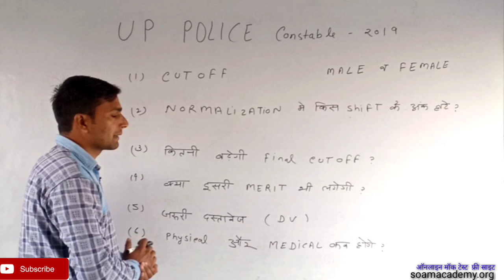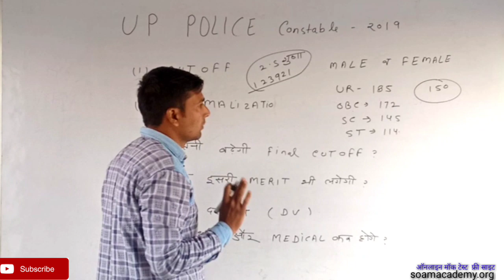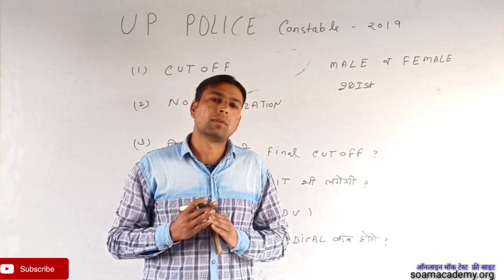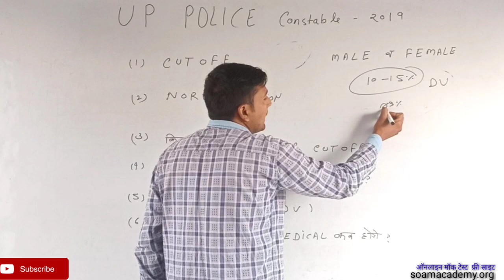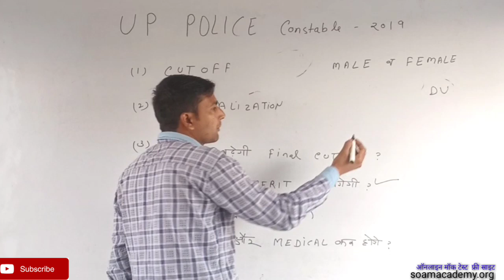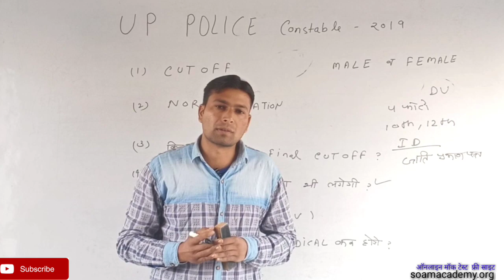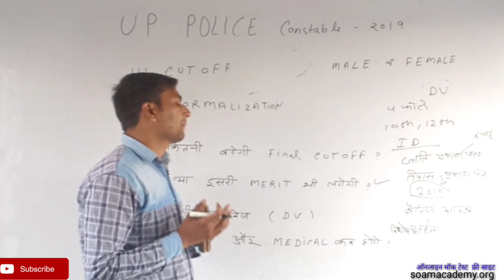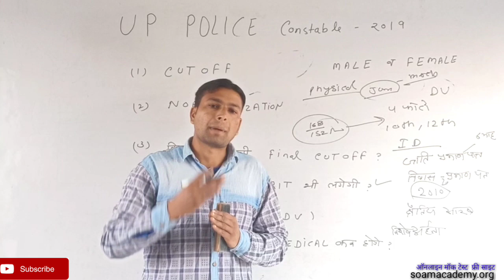Up police result 2019/cut off / normalisation किस shift के घटे अंक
यदि   up si     के प्रैक्टिस सेट हल  करना चाहते हैं